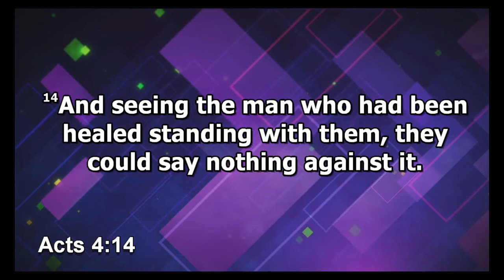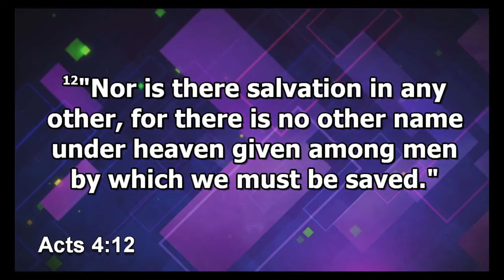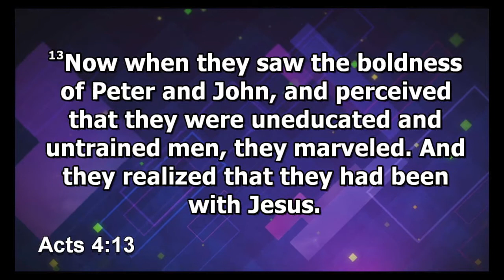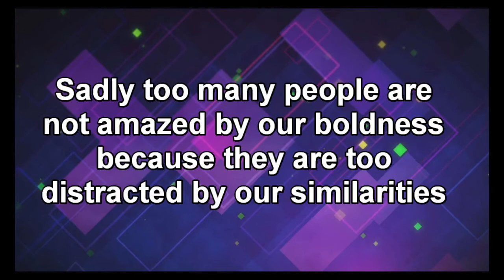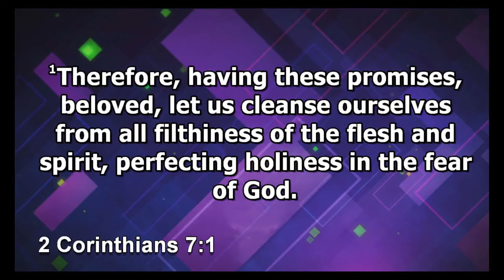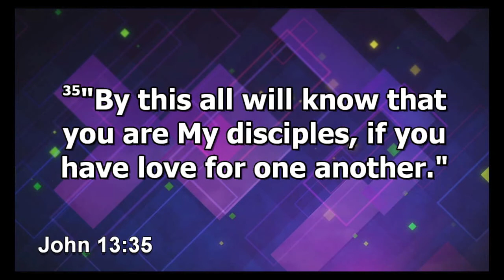What Do They See?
World Prayer Tabernacle Chalmette